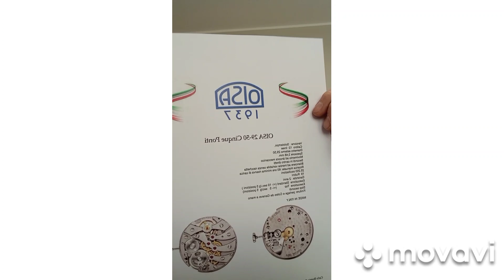OISA 1937: il dietro le quinte !!!